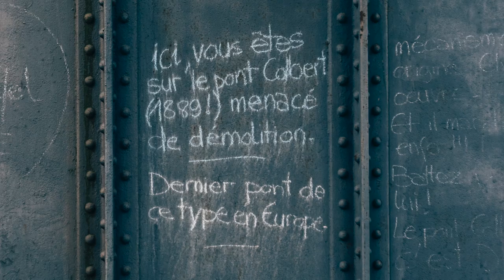Pont Colbert à Dieppe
(En août 2015)